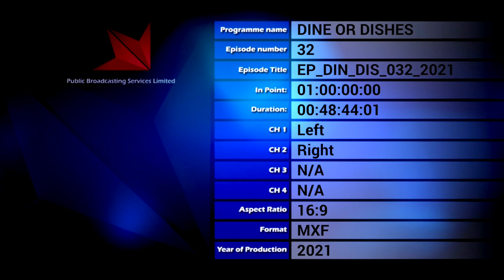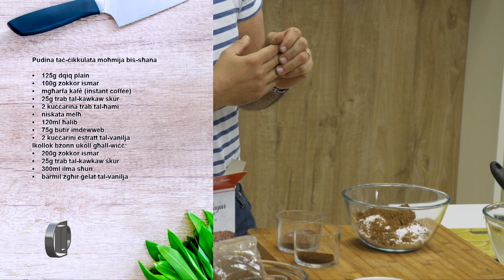Dine or Dishes - Programme 32 - 150521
Manuel 1: Vażetti taċ-ċikkulata mingħajr ħalib
Manuel 2: Pudina taċ-ċikkulata moħmija bis-sħana
Neil 1: Bites tat-tonn u l-ġobon brie
Neil 2: Ravjul tal-fenek fuq bażi tal-ispinaċi bit-tewm u l-basal ikkaramellizzat.
Aaron 1: Shakshuka biċ-chorizo pikkanti u l-halloumi
Aaron 2: Fries tal-halloumi biż-żrieragħ tal-ġulġlien, molasses tar-rummien u zalza tal-jogurt
Aaron 3: Steaks tal-pastard bil-basal ikkaramellizzat, halloumi u z-zalza tahini taċ-ċitru

Dine or Dishes Prog 32

Aaron

Shakshuka biċ-chorizo pikkanti u l-halloumi
• basla
• bżaru kkulurit
• 200g qargħa
• 2 tadamiet
• kikkra passata tat-tadam
• kuċċarina paprika
• nofs kuċċarina kemmun
• nofs kuċċarina kosbor
• kosbor frisk
• 2 sinniet tewm
• 2 zalzett chorizo frisk
• 3 bajdiet
• blokka ġobon halloumi

Fries tal-halloumi biż-żrieragħ tal-ġulġlien, molasses tar-rummien u zalza tal-jogurt
• 2 blokok ġobon halloumi
• żejt għall-qali
• għasel (biex tixrob)
• żerriegħa tal-ġulġlien abjad
• melħ
• tazza jogurt
• kuċċarina ras el hanout
• molasses tar-rummien
• rummiena
• nagħniegħ

Steaks tal-pastard bil-basal ikkaramellizzat, halloumi u z-zalza tahini taċ-ċitru
• pastarda
• mgħarfa paprika
• kuċċarina trab tat-tewm
• qoxra u meraq ta' larinġa
• qoxra u meraq ta' lumija
• 2 imgħaref tahini
• 2 imgħaref żejt taż-żebbuġa
• basla
• kuċċarina zokkor ismar
• 2 imgħaref ġewż tal-arżnu (pine nuts)
• blokka ġobon halloumi

Neil

Bites tat-tonn u l-ġobon brie
• 8 biċċiet toast Franċiż
• 400g ġobon brie
• 2 imgħaref zalza tal-cranberry
• nofs bżaru aħmar pikkanti
• basla kbira
• mgħarfa zokkor
• 50g fażola kidnija (kidney beans)
• 100g tonn taż-żejt
• 2 imgħaref weraq tax-xibt frisk
• 8 steel muffin cases

Ravjul tal-fenek fuq bażi tal-ispinaċi bit-tewm u l-basal ikkaramellizzat.
• 12-il biċċa ravjul tal-fenek
• 3 sinniet tewm
• Faqqiegħ tat-tip oyster
• mazz spinaċi
• basla
• 2 imgħaref zokkor
• nofs tazza marsala
• nofs tazza stokk taċ-ċanga
• kuċċarina weraq tas-sagħtar

Manuel

Vażetti taċ-ċikkulata mingħajr ħalib
• 480ml xarba tal-lewż
• 28g dqiq tal-qamħirrun (corn flour)
• 50g zokkor tal-ġewż tal-indi
• ftit melħ
• kuċċarina estratt tal-vanilja
• 50g drops taċ-ċikkulata mingħajr ħalib
• 2 imgħaref butir tal-karawett

Pudina taċ-ċikkulata moħmija bis-sħana (added an egg to recipe. speak to manuel)
• 125g dqiq plain
• 100g zokkor ismar
• mgħarfa kafè (instant coffee)
• 25g trab tal-kawkaw skur
• 2 kuċċarina trab tal-ħami
• niskata melħ
• 120ml ħalib
• Bajda (added after programme recording)
• 75g butir imdewweb
• 2 kuċċarini estratt tal-vanilja
Ikollok bżonn ukoll għall-wiċċ:
• 200g zokkor ismar
• 25g trab tal-kawkaw skur
• 300ml ilma sħun
• barmil żgħir ġelat tal-vanilja